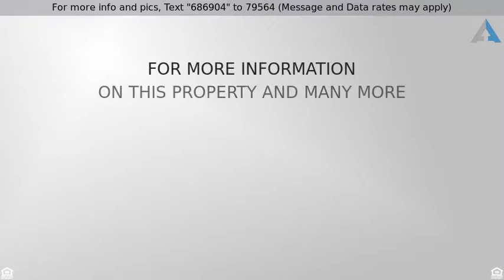Priced at $369,000 - 13227 N MIMOSA Drive 123, Fountain Hills, AZ 85268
Welcome Home

View, View, View... Gorgious views of the surrounding hills.Charming Sante Fe Style Villa in the heart of Fountain Hills. Hanging garden wall, private patio with spa. Soaring vaulted ceilings in the great room, floor to ceiling tiled fireplace; knotty pine doors, dual spacious master suites both with private patios; separate loft/den area.specious kitchen with ample cabinets, pantries and breakfast bar.New A/C, New front load W/D If this property is no longer active or you are the homeowner and wish it to be removed, please contact us at .